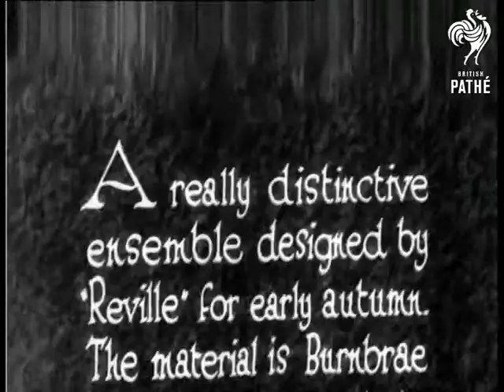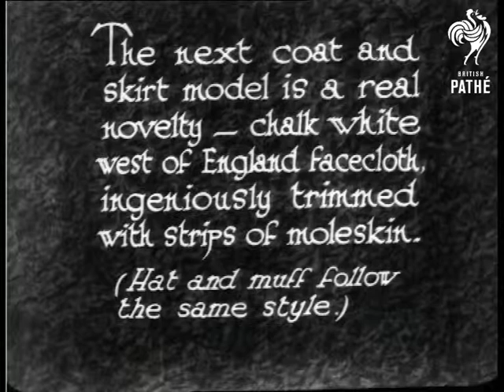Advance Modes (1931)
"A really distinctive ensemble designed by "Reville" for early autumn.  The material is Burnbrae Scotch tweed, and the collar Persian lamb.  (The long tunic shirt is in heavy crepe-de-Chine)."

M/S of a woman in a drawing room setting modelling the Reville outfit.  Closer view of the woman to show details of the feather trimmed hat and fur trimmed coat.  She passes her handbag to someone off-screen.  She then undoes the collar of the coat.  She then undoes the belt of the coat to show the dress underneath.  She turns for the camera.

"The next coat and skirt model is a real novelty - chalk white west of England facecloth, ingeniously trimmed with strips of moleskin.  (Hat and muff follow the same style.)"  A model walks into the room wearing the unusual outfit.  She walks towards the camera, lays down the muff and turns to show the back of her coat.  She walks away from the camera and out of the room.  (Looks like this was shot in the Pathe studio).

 FILM ID:940.03